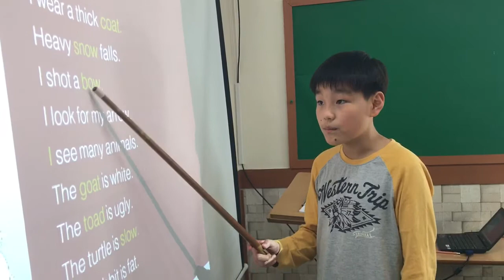2018 03 JGB Phonics 3 u10